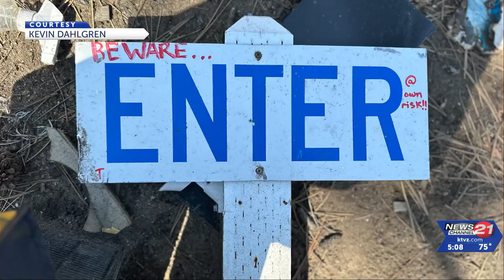Consultant on homelessness issues facing cities across US speaks in Bend after visiting ...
A Portland drug counselor and nationally known homeless consultant spoke in Bend Thursday evening on the ongoing homelessness crisis in Central Oregon after spending a week visiting several encampments around the area.

Kevin Dahlgren said he seeks to help people suffering from homelessness find shelter, ways to get sober and access to long-term housing and ways to stay clean.

Dahlgren spent hours this week performing direct homeless outreach in Bend at China Hat Road, Hunnell Road and Juniper Ridge.